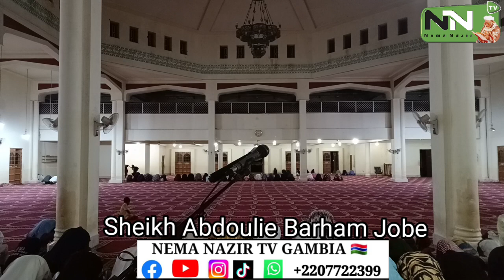SHEIKH ABDOULIE IMAM BARHAM JOBE R.T.A